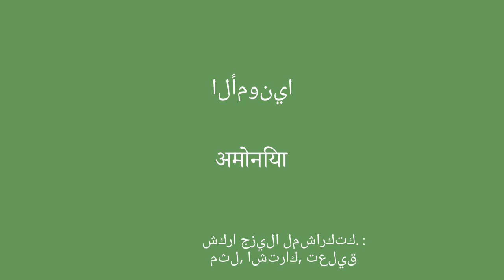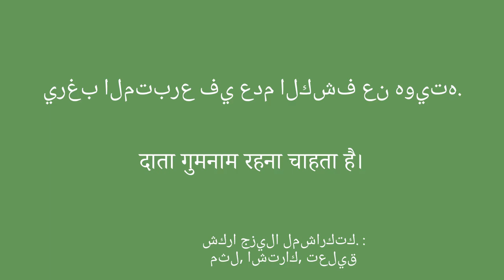أصبحت اللغة الهندية سهلة: نفس الطريقة السريعة لتعلم اللغة الهندية